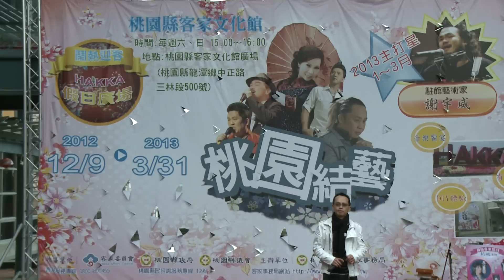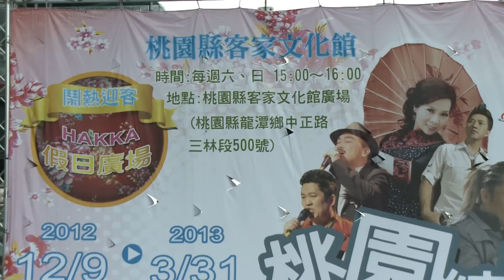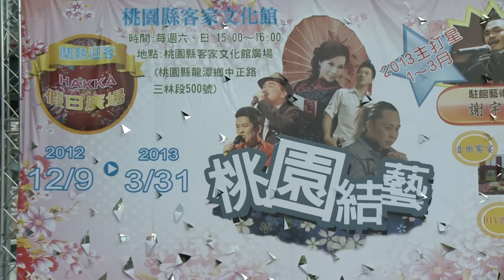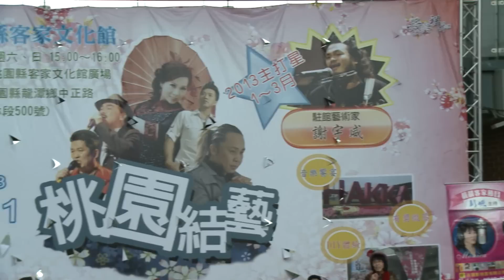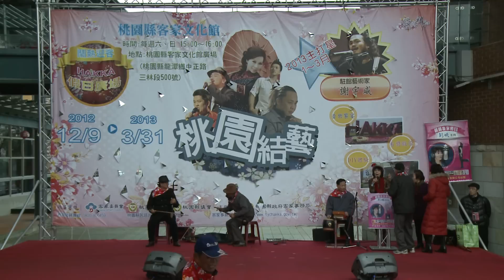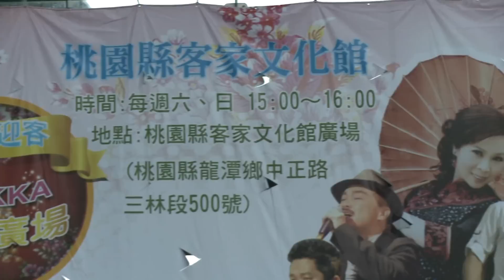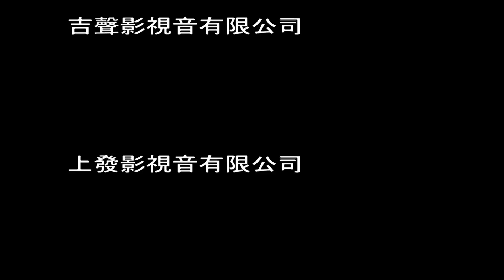20121230 假日廣場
茱莉亞廣告傳播有限公司所規劃執行的桃園縣客家文化館102年度假日廣場演藝活動,每星期六和日下午3點到4點演出,歡迎大家有閒來尞~
2012年12月 30日的客家藝人『陳威』歌聲帶動全場,老中青觀眾一起歡樂。
揮揮手!大聲跟我們唱吧~